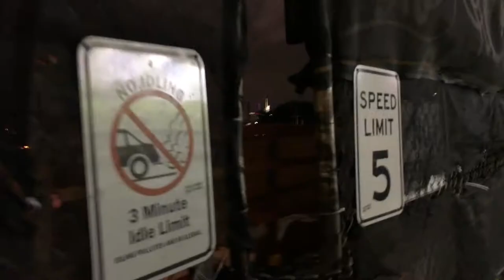Guacamole in Brooklyn and Americana Bluegrass